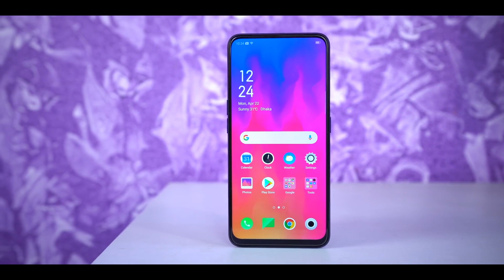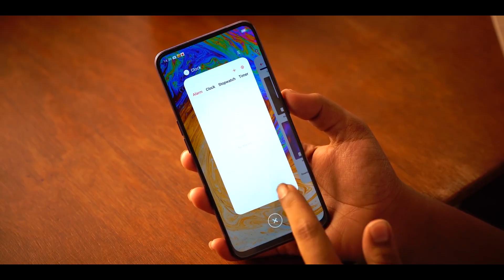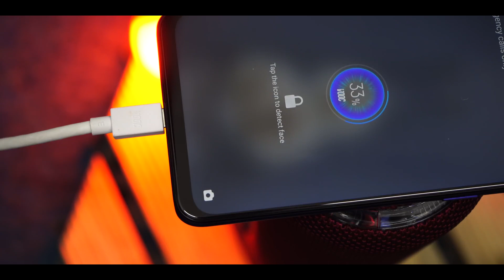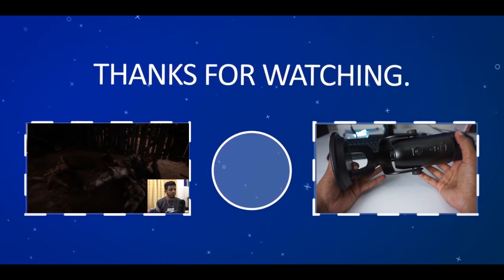Oppo F11 Pro vs Vivo V15 Pro Comparison - Sinhala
OPPO F11 Pro Vs Vivo V15 Pro Full Comparison which one is better & why in terms of display design & build quality, camera & processor don’t worry in this video I am going to share a detailed comparison between this two popular smartphone which one you should buy let's find out.

If you have any questions or queries drop them in the comments section below.